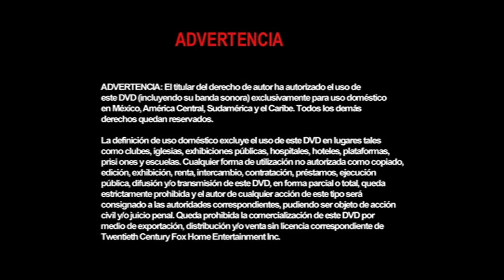Inicio DVD La Conquista del Planeta de Los Simios 2001 (Argentina)